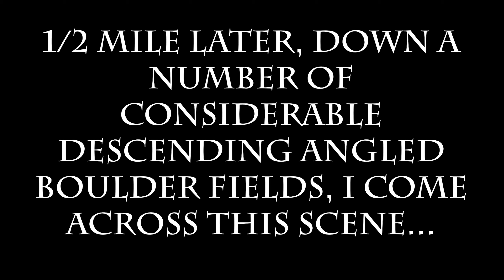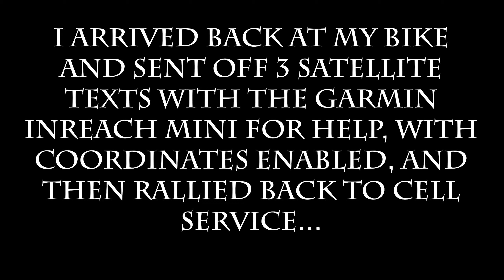GARMIN INREACH MINI: WHY I USE IT, PART 2 | Calling For Search And Rescue